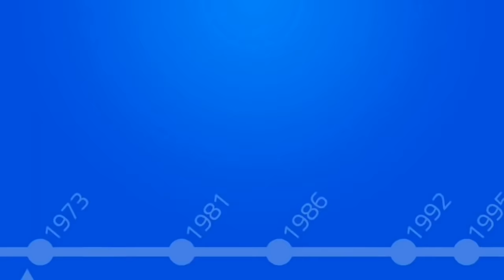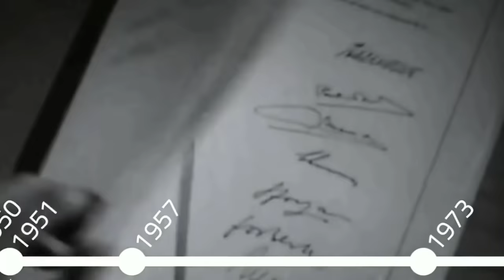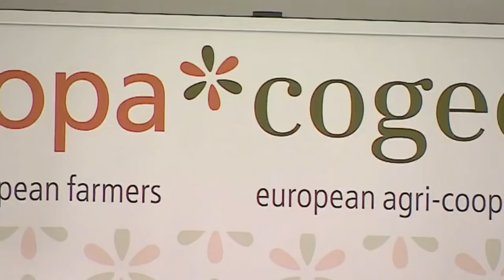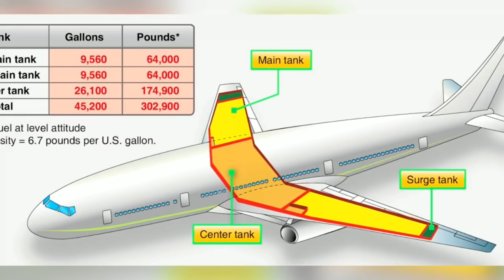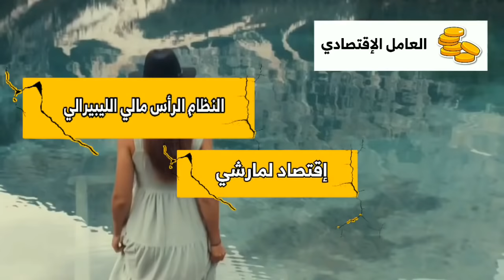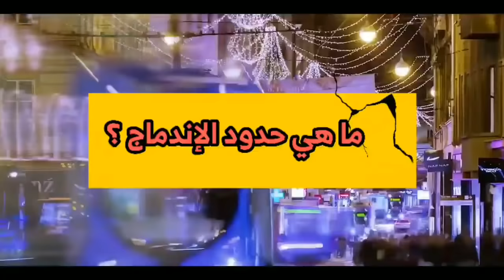الإتحاد الأوروبي 🇪🇺⁩ : نحو الإندماج الشامل .